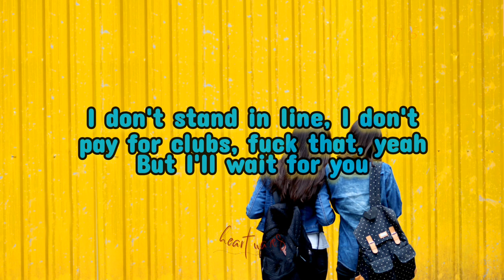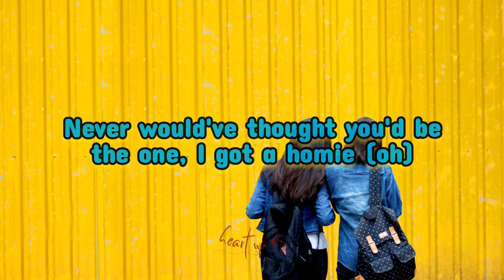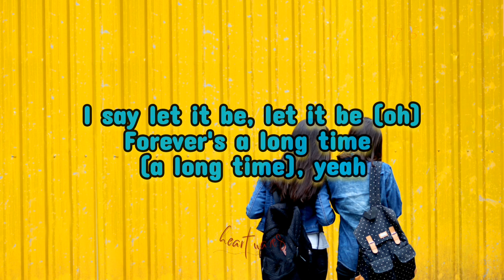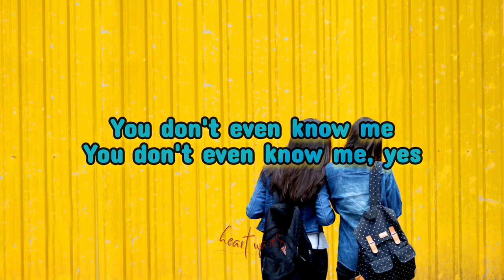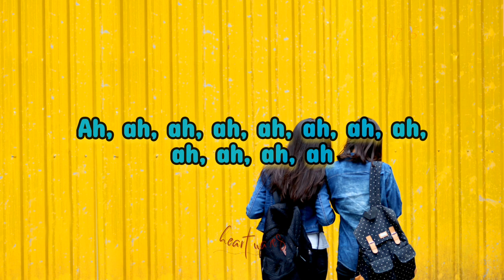Japanese Denim (Lyrics) - Daniel Caesar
Daniel Caesar - Japanese Denim (Lyrics)

Lyrics:

JAPANESE DENIM
Daniel Caesar

I don't stand in line, I don't pay for clubs, fuck that, yeah
But I'll wait for you
I don't like to drink, I don't like to think, fuck that, oh-oh
But I ponder you, oh
I'm bending it over
You're my four-leaf clover
I'm so in love, so in love
There's no one above, up above
Forever's a long time, yes

My blue jeans
Will last me all my life
Oh, yes
So should we
I'm spending all, yeah, this time
Oh

Met you at the shop, sun was gettin' hot, I'm lonely (lonely), yeah (yeah)
I'm in the city on my own (city on my own)
Never would've thought you'd be the one, I got a homie (oh)
But that's the way it goes (that's the way it goes)
I'm reaching nirvana (I'm reaching nirvana)
Goodbye sweet Rwanda (goodbye sweet Rwanda)
High school was never for me (high school was never for me), yeah
I say let it be, let it be (oh)
Forever's a long time (a long time), yeah

My blue jeans
Oh, yes
So should we
I'm spending all this time

You don't even know me, yes
I'm hanging from the tree

HEART WAVES – Where your heart and soul, feel the music waves.

Do you have a request?